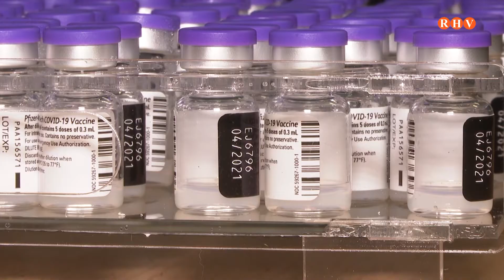La Comunitat Valenciana inicia la vacunació del personal sanitari de primera línia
La Comunitat Valenciana ha iniciat hui divendres el procés de vacunació del personal sanitari de primera línia mentre i, en paral·lel, es continua la vacunació de persones usuàries i treballadores de residències.